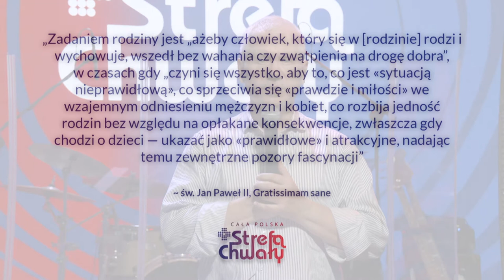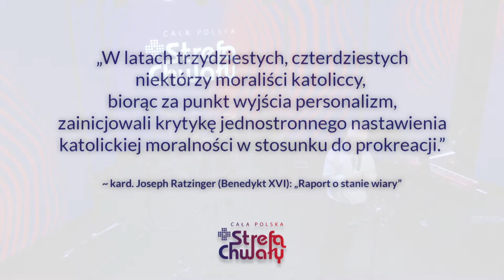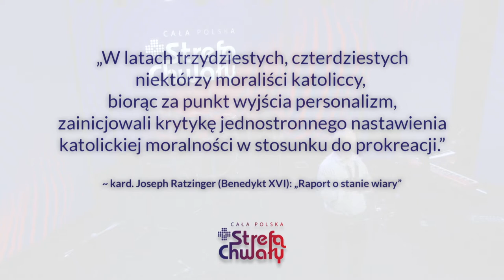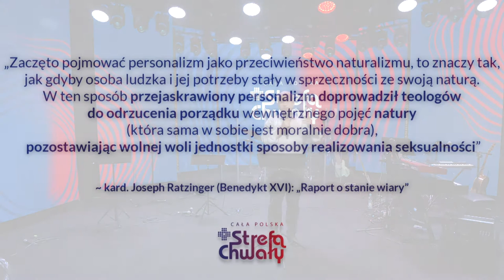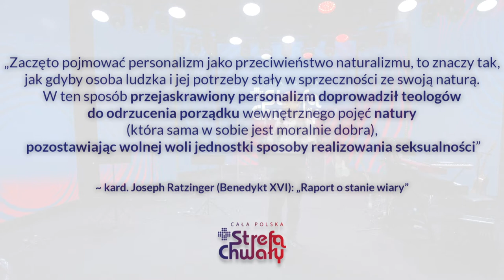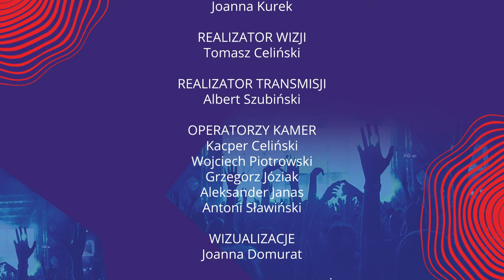SChF2020 - Marek Jurek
Konferencja wygłoszona na Strefie Chwały Festiwal 2020 - rekolekcjach, które od 28 lat ożywiają rzeczywistość uwielbienia w Polsce.
Marek Jurek to polityk, Marszałek Sejmu w latach 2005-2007. Od roku 1978 jest działaczem polskiej opozycji niepodległościowej. Autor książek, wielu publikacji, artykułów i felietonów prasowych. Poseł do Parlamentu Europejskiego VIII kadencji oraz prezes Prawicy Rzeczypospolitej w latach 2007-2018.